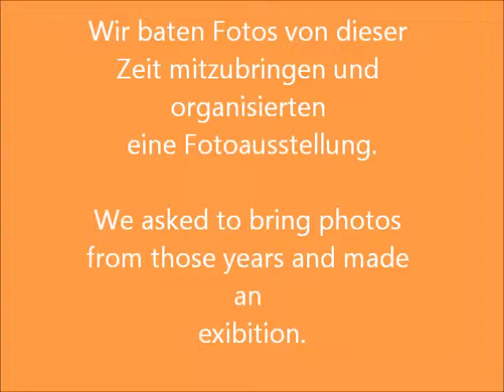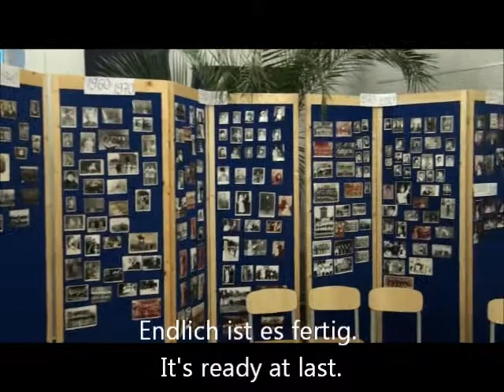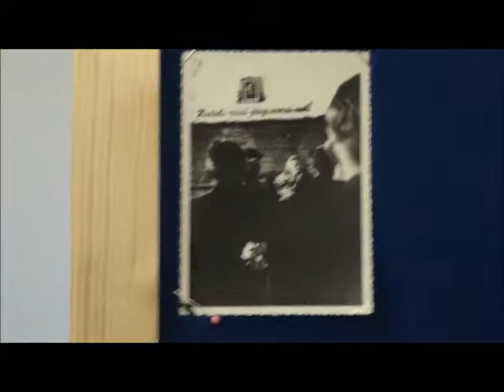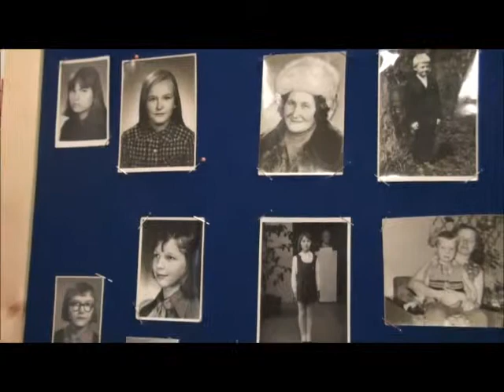Generatsioonid, eluvormid, elustiilid regiooni argikultuur 1945 - 2010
Keeni kooli Comeniuse projekti film "Generatsioonid, eluvormid, elustiilid regiooni argikultuur 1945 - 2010"